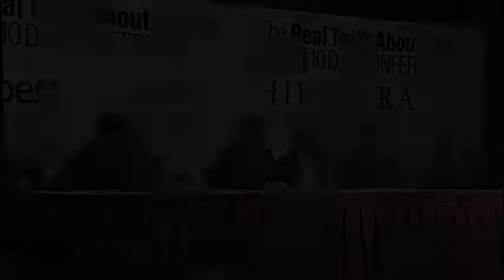"This is how low these people are"